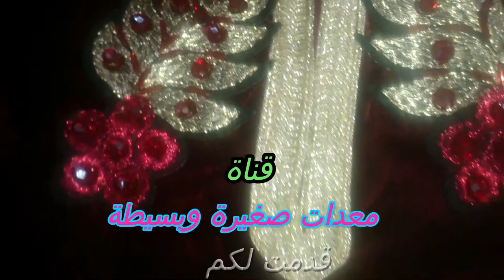كيفية لصق الرشمات على القفطان 🧷✂✅👍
لكيفية لصق الرشمات , على واجهة القفطان يجب :
وضعها على أحسن نظرة ,ثم إنبالها بالمكينة أو الإبر(الفنايت) ,بعدها يتم لصقها بالخيط تابع الغرزات الإبرة , ثم ملؤها بالعقيق الصرع , كذلك زوزو .
أما جمع الطرفين نصف طوق ,فبالضرس ثم ملئه بالعقيق .